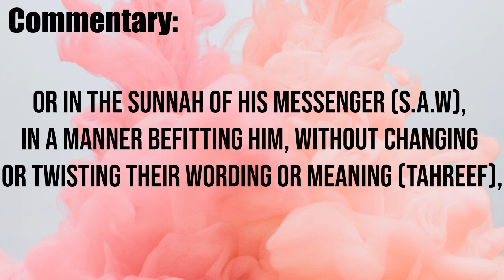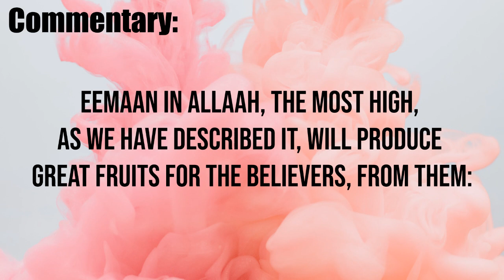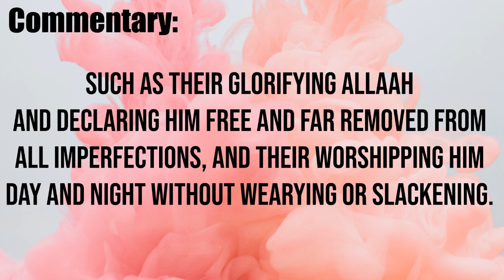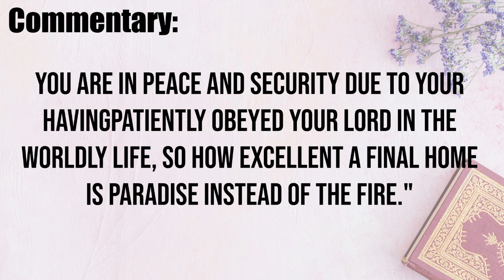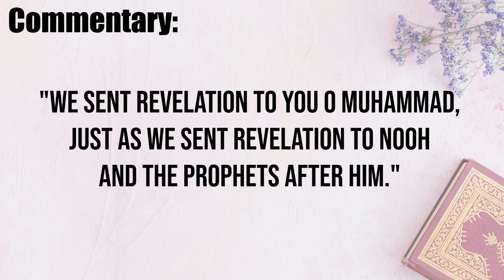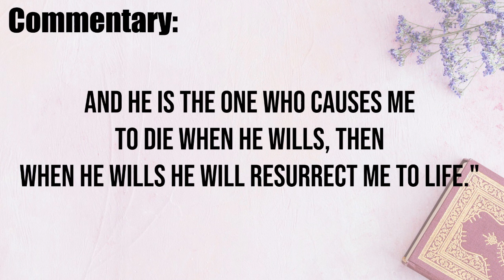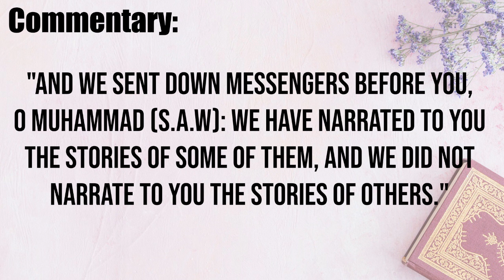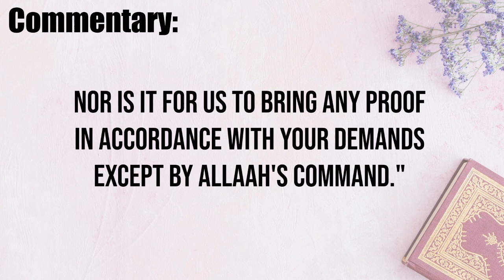The Three Fundamental Principles (Thalaathat-ul-usool) Part 14 - English Translation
Before you is the recording of translation Sharah Thalaathatul-Usool (The Three Fundamental Principles) by Sheikh Salih al Uthaymeen. This is an explanation of the booklet Thalaathatul Usool by Sheikh Abdul-Wahhab.

The three principles are based on three questions that will be asked in our graves.

The copyrights of this book belong to al-Hidayah publishing and distribution. The recording is produced after their permission.